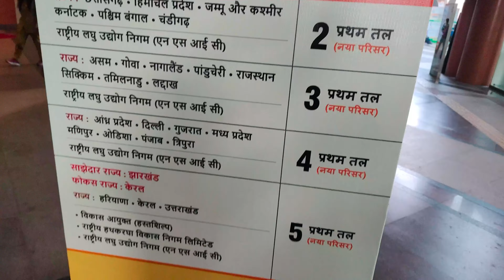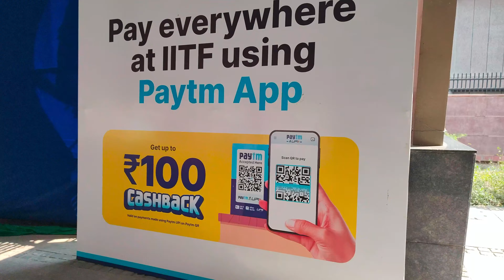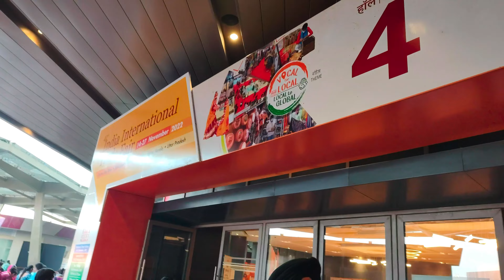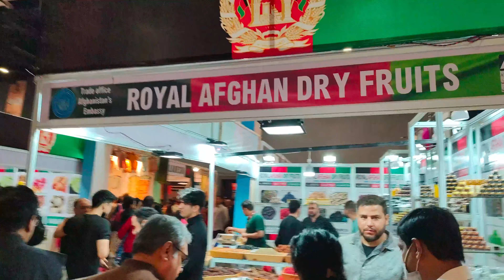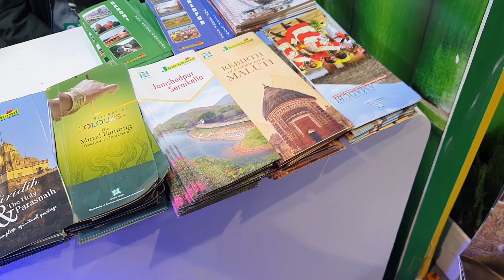Trade Fair Delhi, IITF 2022 - INDIA'S INTERNATIONAL TRADE FAIR Complete Details in Hindi 🪄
In this video, we are going to elaborate the complete details IN HINDI which will help you to decide whether to visit the most popular Pragati Maidan, Delhi Trade Fair or not!